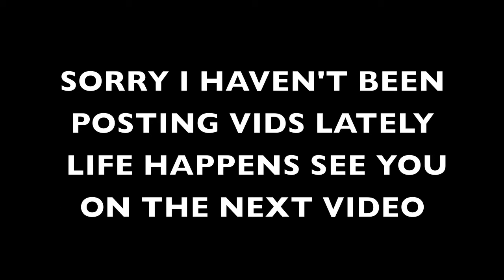SKYRIM | [Random - Due] 6